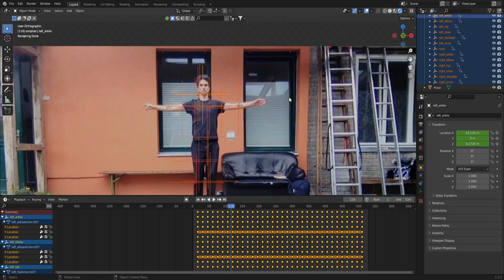motion tracking, almost